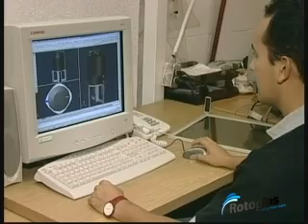Rotoplas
institucional para tanques Rotoplas.